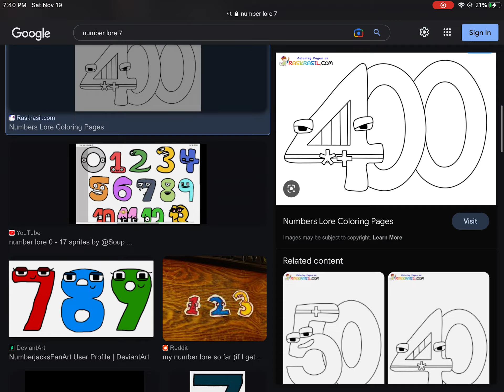‘s NUMBER LORE AS COLORING PAGES??? AND @tslaliveus IN DEVIANTART??!!!